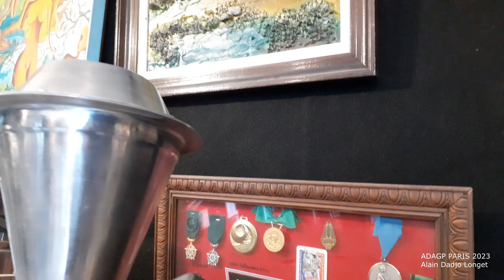Visite d'Atelier Alain Dadjo Longet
Vidéo de l'artiste MOF sculpteur Alain Dadjo Longet site  longet.artistescotes.com